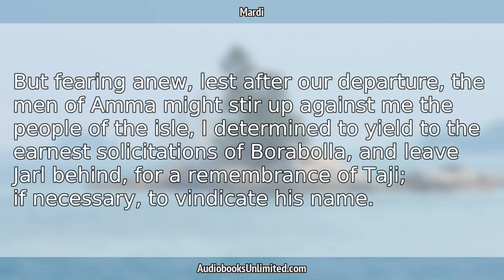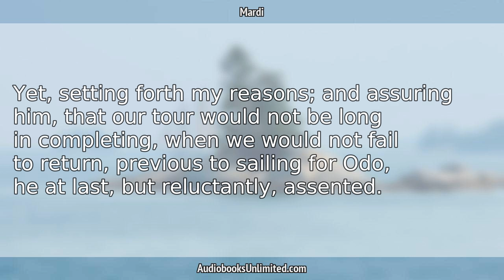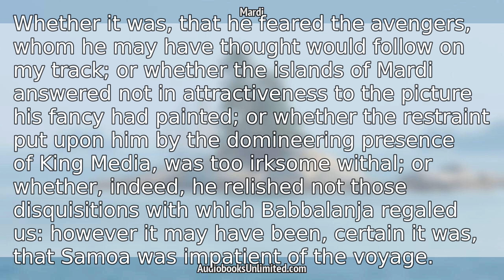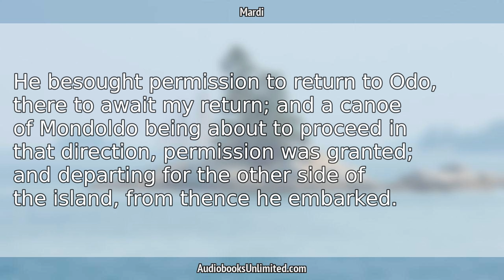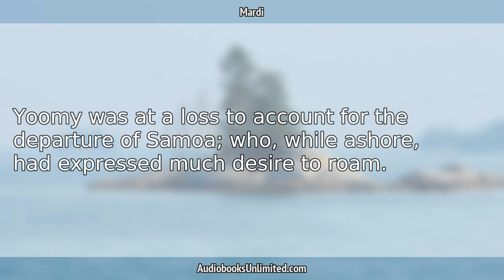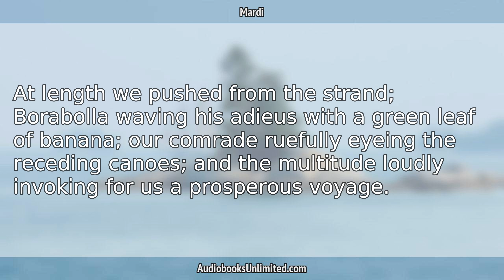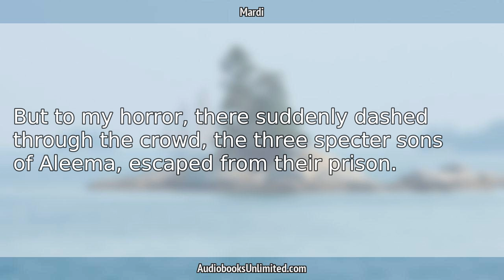Mardi Audiobook Chapter 102